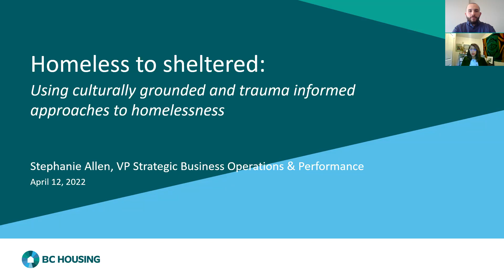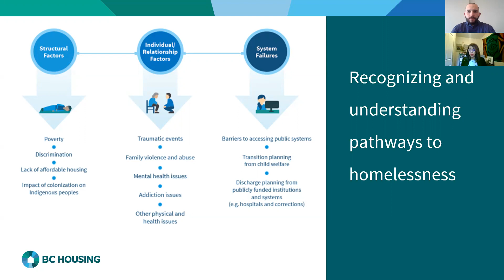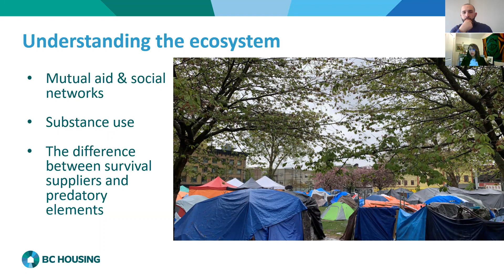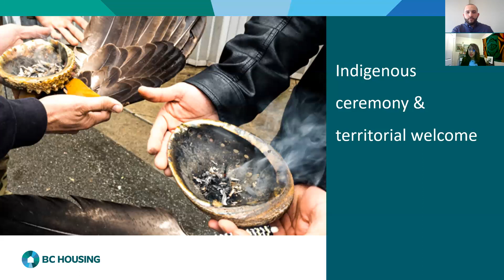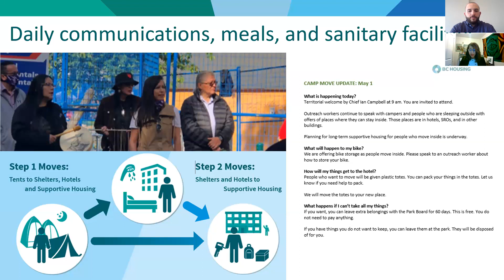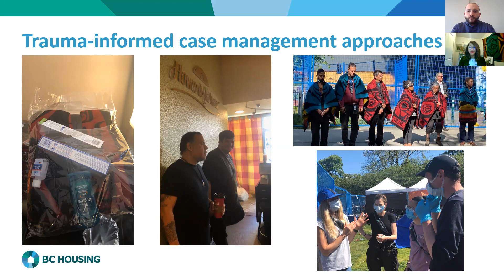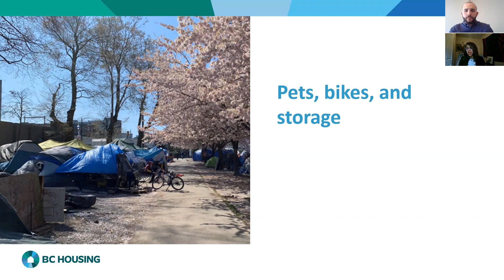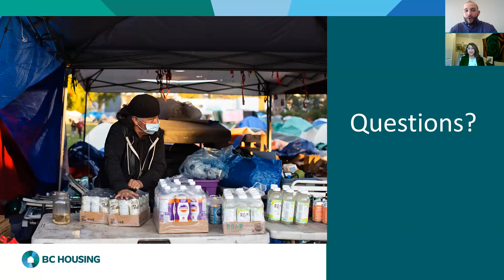CHRA Webinar (April 2022) - Homeless Encampments: Strategies and Solutions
The proliferation of homeless encampments is a key indicator of Canada’s continuing housing crisis. A perpetual lack of affordable, permanent housing solutions means that encampments will continue to be formed in our communities. Managing these encampments requires collaboration with camp residents and community support.

This webinar will unpack the encampment phenomenon. Learn about BC Housing’s experience with the decampment of two sites: Oppenheimer and Strathcona and get an overview of BC Housing’s key takeaways and reflections from these experiences and the community relationship-building practices that are necessary to move people from encamped to adequately housed.

Presenter: Stephanie Allen, BC Housing, Vice President Strategic Business Operations and Performance